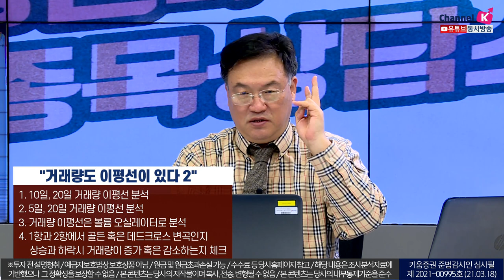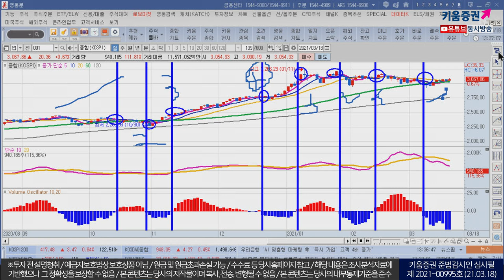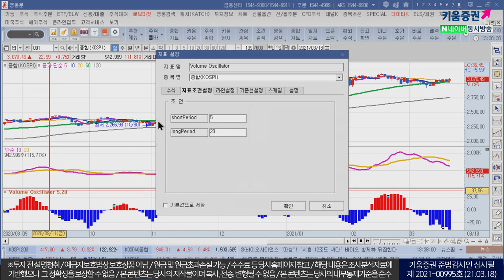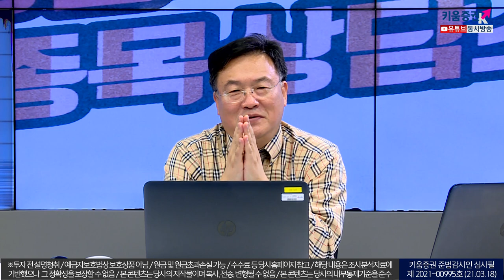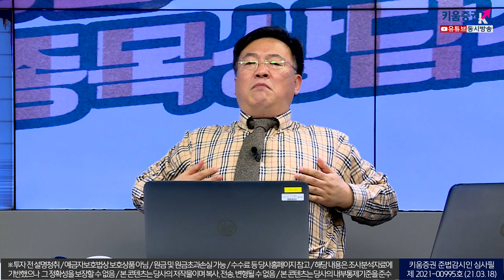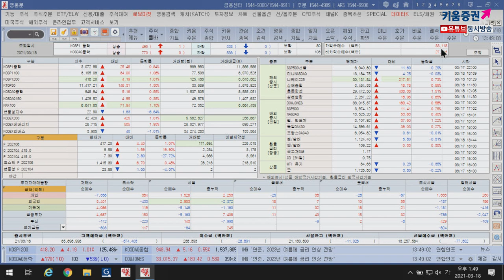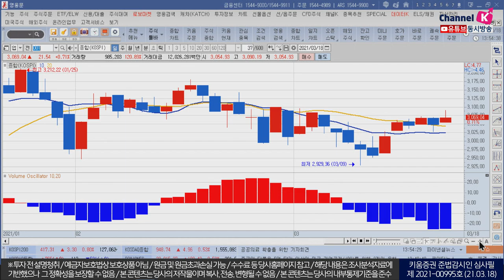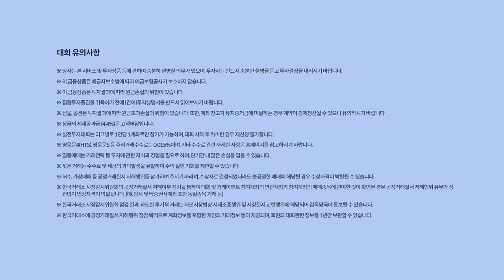거래량도 이평선이 있씁니다2 feat. 볼륨 오실레이터 보는 법 (feat.청송촌놈.주식투자/21.03.17)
거래량도 이평선이 있다 2

1. 10일, 20일 거래량 이평선 분석
2. 5일, 20일 거래량 이평선 분석
3. 거래량 이평선은 볼륨 오실레이터로 분석
4. 1항과 2항에서 골든 혹은 데드크로스 변곡인지
    상승과 하락시 거래량이 증가 혹은 감소하는지 체크